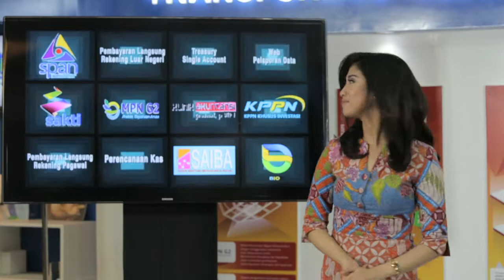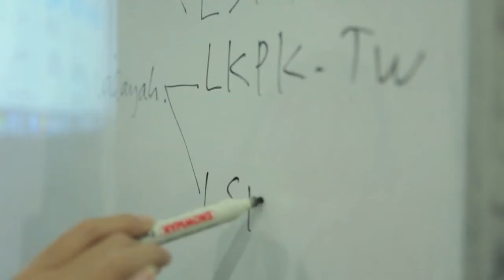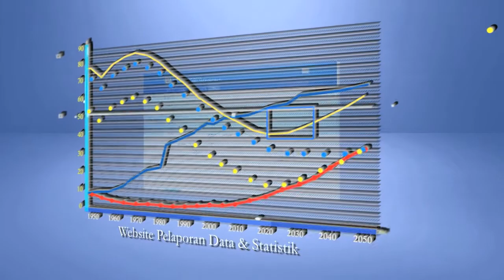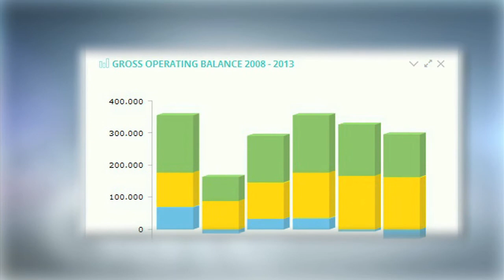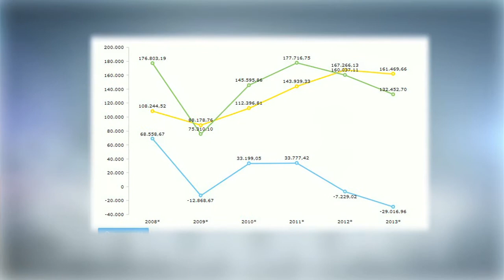Web Pelaporan Data Pemerintah Pusat dan Pemerintah Daerah